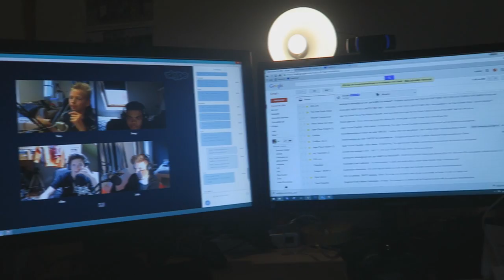TREIN PROBLEEM?! - (DYTG15 AVONTUUR #3)